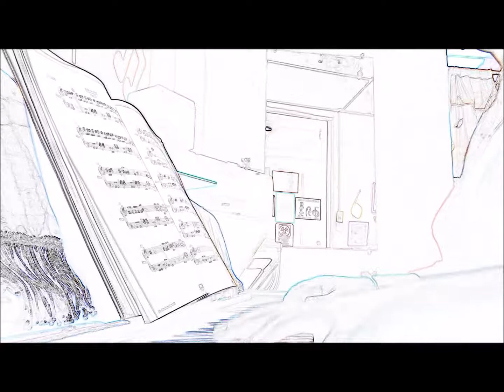Pasillo Manabí, Eduardo Brito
Para mi bella Gente de de Manabí-Ecuador